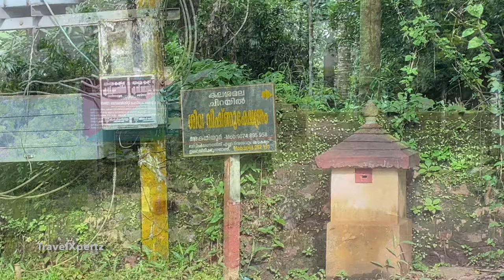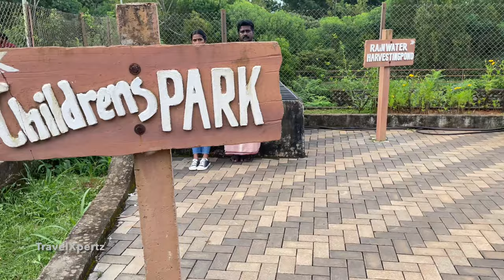Kalasamala | Kallazhikunnu | കല്ലായിക്കുന്ന് | നരിമടക്കുന്ന് | കലശമല | Kunnamkulam | Thrissur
Kalasamala is a picturesque hilltop that encapsulates the pristine beauty of nature, enveloped in a divine aura, thanks to the presence of nearby temples. Situated in Akathiyoor, near Kunnamkulam, within the Thrissur district, Kerala, this location is also referred to as Kallazhikunnu or Narimada.

4km from Kunnamkulam, (Thrissur, Kerala)